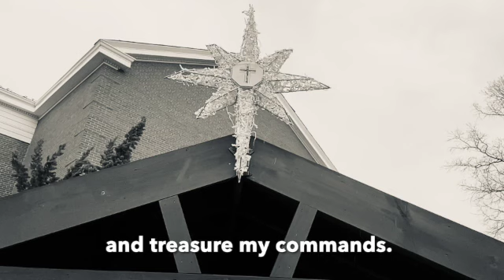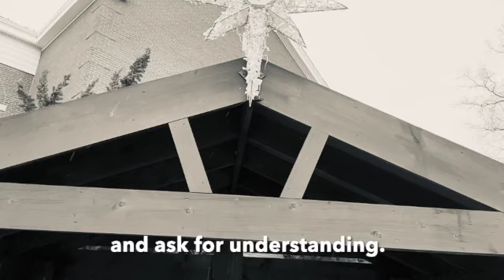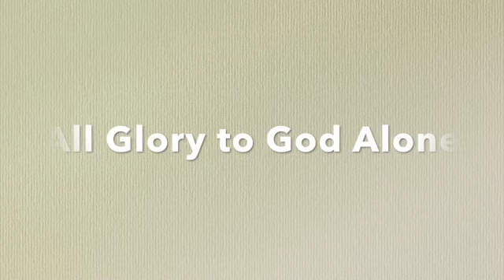The Knowlege of God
As they waited for the Messiah to come, we are waiting for the Messiah to come again, if we have the knowledge of God.